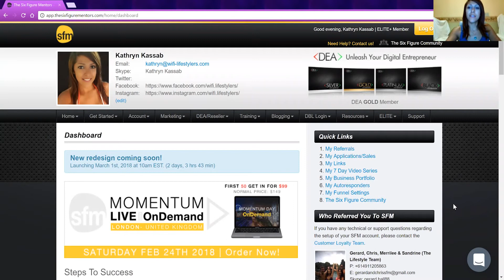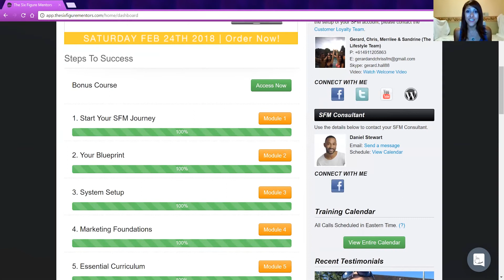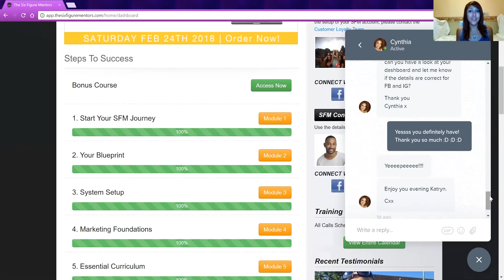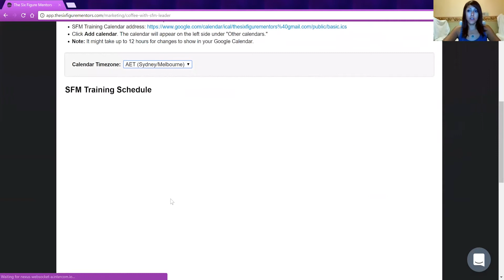What Support Do You Get With SFM?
When you're entering the unknown and building an Online Business for the first time, it is absolutely crucial that you have the right support network around you. In this video, I talk about 5 different ways you can get support on your journey to building your own Lifestyle business!
Kathryn resigned from her unfulfilling long-term job as a Car Insurance Broker shortly after returning from an 8 month overseas trip. With a whole new lease on life, she was determined to find a way to generate income that would allow her the time and financial freedom to pursue her true passions and dreams, and live a more meaningful and fulfilling life.

She has since become a devoted student at the Digital Experts Academy, learning the skills to build, market and scale an Online Business that runs as long as she has a laptop and an internet connection, from anywhere in the world.

She is an affiliate of the Six Figure Mentors, and is passionate about their vision and message to “Wake Up” the nation to a better way of life in this booming digital economy.
Sign up for your Free 7-Day-Video Series here to find out how you could build your own online business from scratch and create a better life
* Please note *
This means we get paid to recommend products and services that we know, trust and use ourselves. What sets us apart from many other online business systems - apart from our world-class training - is our integrity. As such, we want you to know where you stand from the start. We also take your privacy extremely seriously.